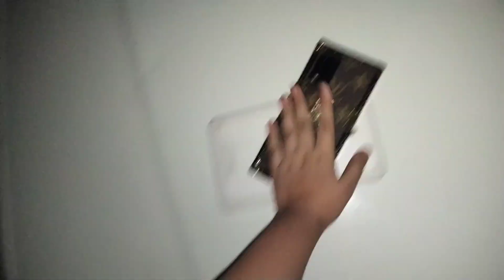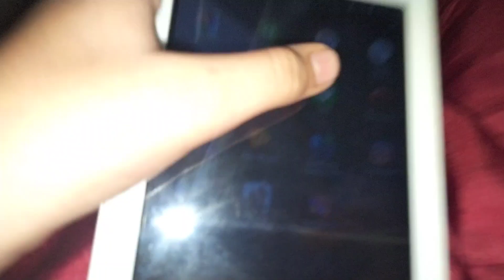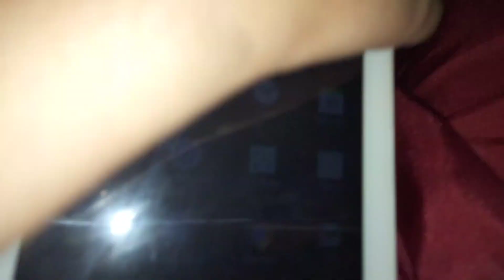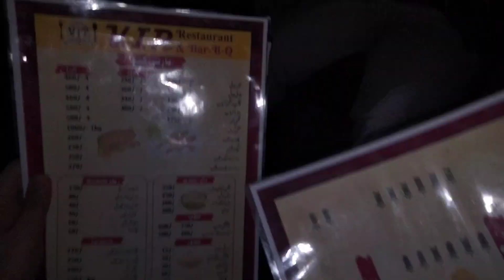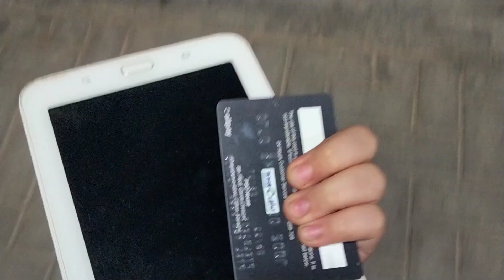our new driver vlog♥️